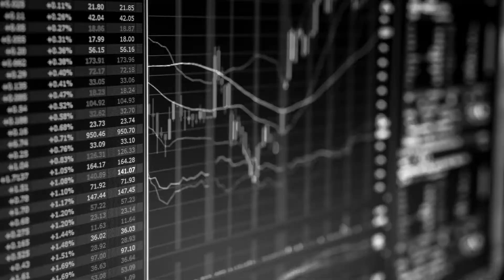John Rubino: Capital, Daily Operations, and Investing in Real Estate | Upskillre Podcast #130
John Rubino will be talking about investment capital, daily operations, investing in real estate and much more. John is the COO, Founder & Co-Managing Partner of JID Investments LLC (JIDI).  JIDI is a real estate private money & equity investment firm that seeks to secure high yield returns with medium risk by providing investment capital to individuals & businesses with viable residential, commercial & mixed-use real estate business and/or investment opportunities.